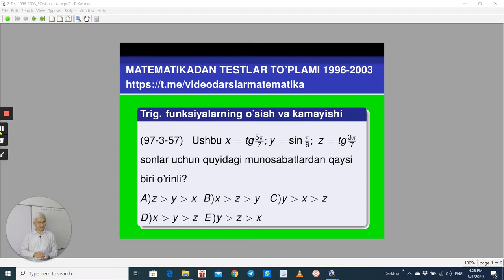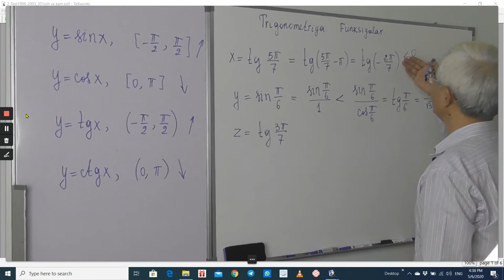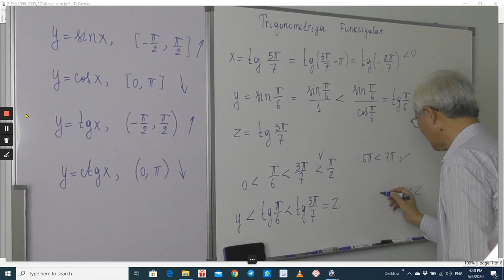18.5 Trigonometrik funksiyalar Taqqoslang Test1